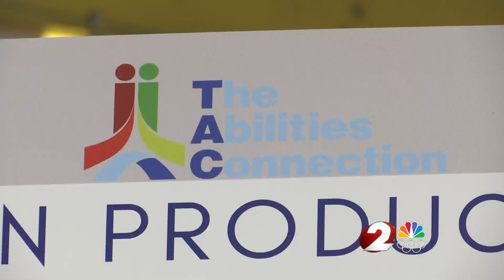Senator Rob Portman talks new healthcare bill with leadership at TAC